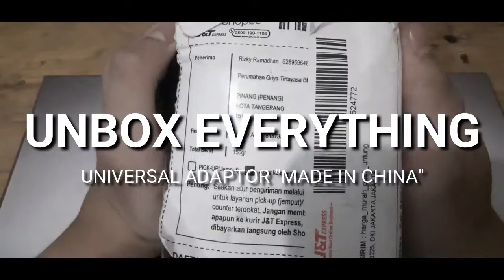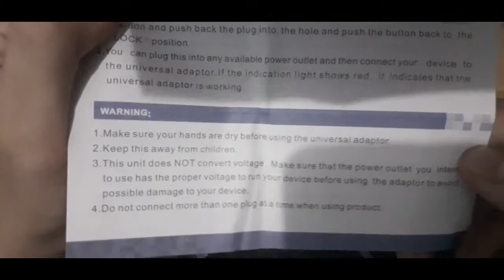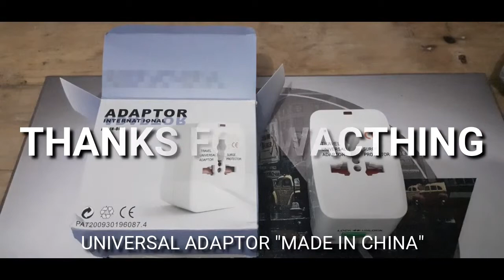UNBOXING UNIVERSAL TRAVEL ADAPTER "MADE IN CHINA" SO DANGEROUS !!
I am not recomend you to buy this product because you can get easily get electrocuted (there is no surge protection), so this is just an unboxing video.